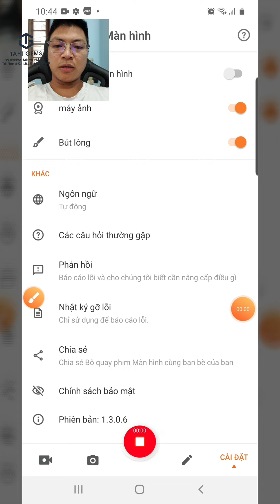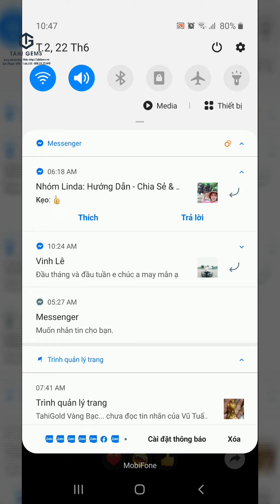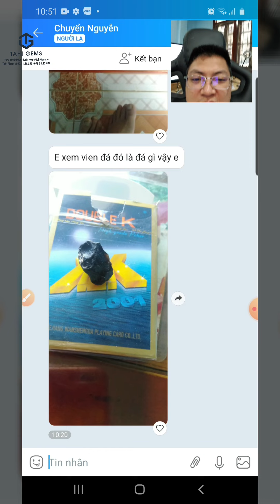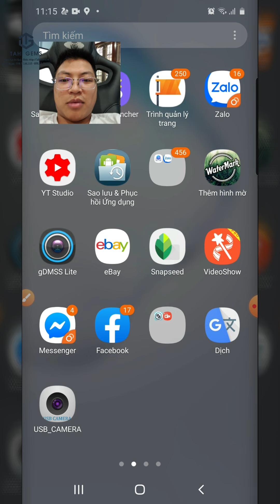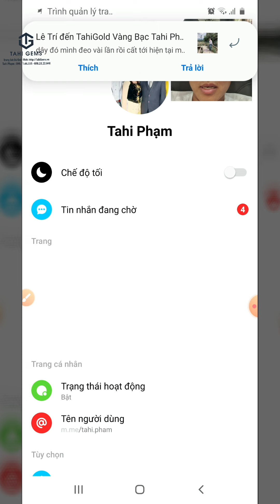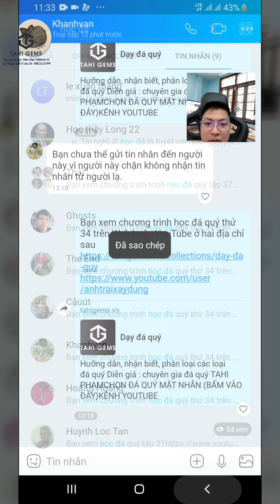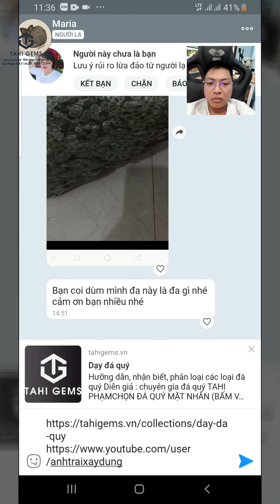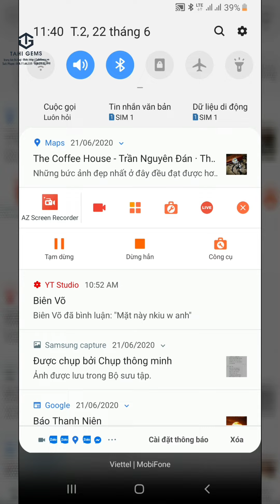Xem đá quý - Học đá quý cùng Tahi Phạm Tập 57 | TahiGems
TahiGems trân trọng giới thiệu : Xem đá quý - Học đá quý cùng Tahi Phạm Tập 57 | TahiGems